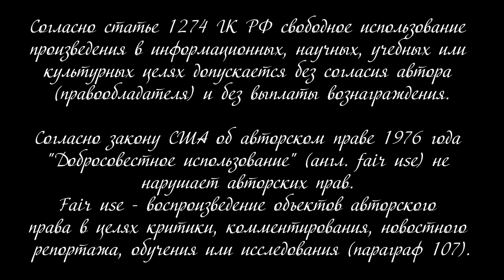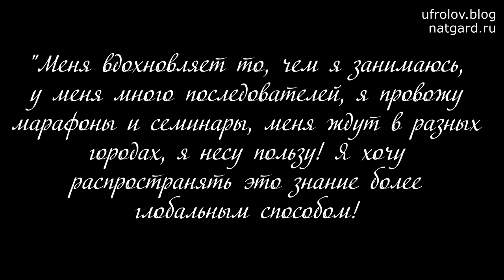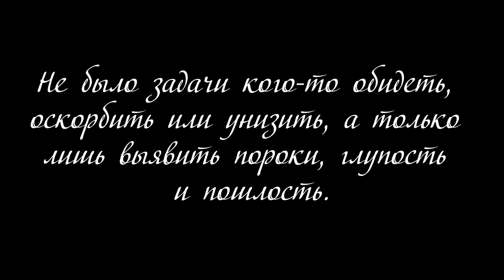ВАУ ВЕГАН ГУРУ. В среде Веганов и Сыроедов завелись - они! Стихотворение Фролова Ю.А.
ВАУ ВЕГАН ГУРУ. Что это такое? Вот мой второй стих. Но!Обязательно посмотрите полное вступление к стихотворению - это очень важно для понимания замысла и темы вообще. По ходу моего предисловия Вы увидите и типичных представителей 3-х типов ВАУ. Узнаете кто они такие? Если совсем кратко - это девицы, которые одеваются, красятся и ведут себя как Б. , при этом они строят из себя гуру и Духовных учителей несущих высокую миссию Веганства, ЗОЖ и спасения Мира от всяких напастей ! Несоответствие одного с другим непомерное! При этом они ещё и Веганы -Сыроеды! Посмотрите на них, посмотрите и на альтернативу - я показал, для сравнения, 2-х, действительно женщин (умниц, красавиц, прекрасных певиц) - как альтернативу "современному" образу распутства и пошлости. Ну а после предисловия - моё стихотворение и послесловие! Оценивайте стих!

Рекомендованные ссылки -

Продолжение моей серии подобных стихов - №2

Содержание:

00:22 Вступление
02:10 Почему "Ваувегангуру"
03:30 Суть стихотворения - о чём речь!?
06:20 Три типа ваувегангуру. Первый тип - "Классические барби"
10:10 Второй тип - "Вау Вип - глупые блондинки"
13:56 Третий тип - "Вамп стервы-хищницы"
15:40 Как должна выглядеть настоящая женщина ???
16:23 Откуда деньги у этих ... и что они с ними делают
18:20 Главная цель таких блогерш-веганок, цели
20:44 Ужимки и клички
22:35 Стихотворение "Ваувегангуру" !
26:56 Послесловие
30:00 Настоящий образ женской красоты !
30:30 Цели и задачи данного видео, итог!

С ув., Фролов Юрий Андреевич.